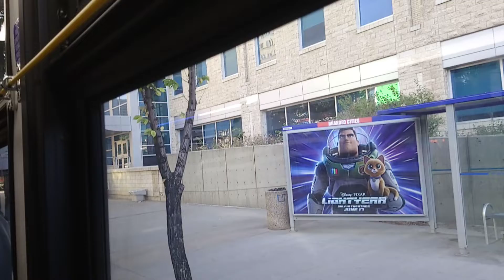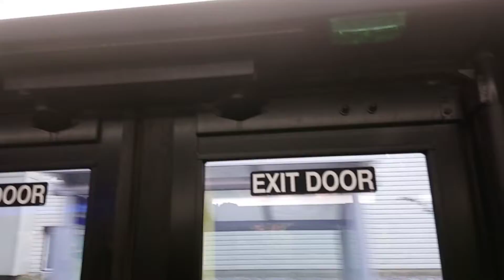ETS Bus 2019/2020 New Flyer XD40 #7175 On 8 Abbotsfield